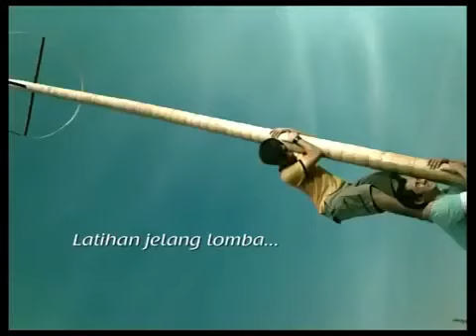Iklan ToraBika Oke! - Latihan Panjat Pinang (2008) @ tvOne, RCTI, Metro TV, SCTV, Indosiar, & ANTV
Iklan ini pernah ditayangkan di tvOne, RCTI, Metro TV, SCTV, Indosiar, & ANTV pada tahun 2008.